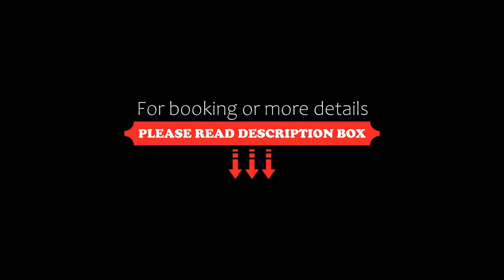Hotel Sonnenalm Stuhleck, Spital am Semmering, Austria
About Property:
Hotel Sonnenalm Stuhleck features a restaurant, seasonal outdoor swimming pool, a bar and shared lounge in Spital am Semmering. All rooms feature a flat-screen TV with satellite channels and a private bathroom. There is a terrace and guests can make use of free WiFi and free private parking.
Each room is fitted with a kettle, while some rooms are equipped with a balcony and others also offer pool views. At the hotel each room is eq...
Property Type: Hotel
Address: Kaltenbachstraße 14a, 8684 Spital am Semmering, Austria
Searching For
1. Hotel Sonnenalm Stuhleck - Spital am Semmering - Austria
2. Hotel Sonnenalm Stuhleck - Spital am Semmering - Austria Address
3. Hotel Sonnenalm Stuhleck - Spital am Semmering - Austria Rooms
4. Hotel Sonnenalm Stuhleck - Spital am Semmering - Austria Amenities
5. Hotel Sonnenalm Stuhleck - Spital am Semmering - Austria Offers and Deals
Audio Credit:
Track Title: Subway Dreams
Artist: Dan Henig